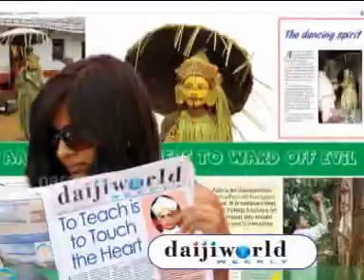Daijiworld Weekly - 2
adv